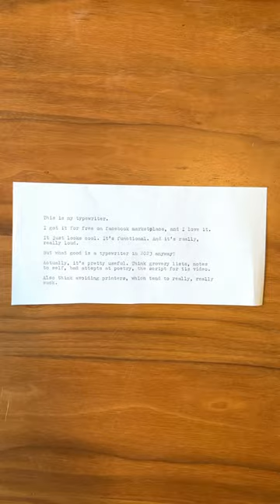Why I still use a typewriter